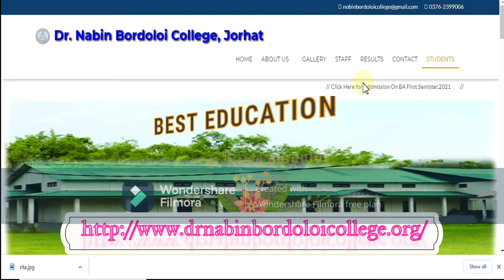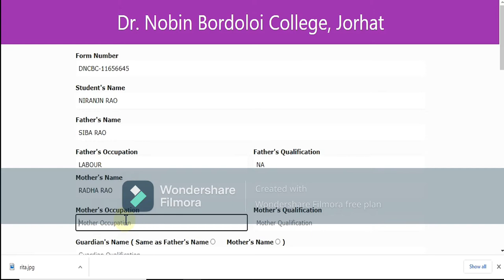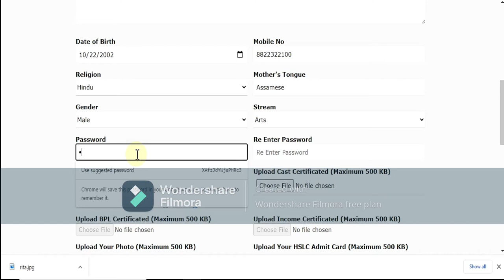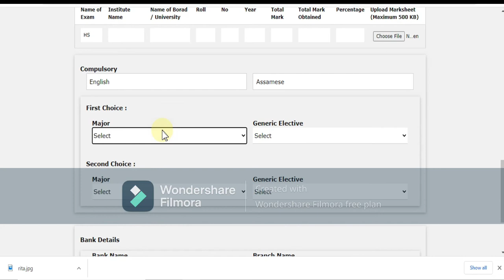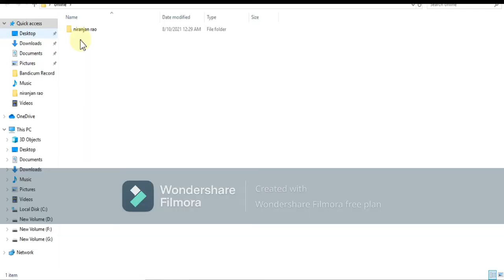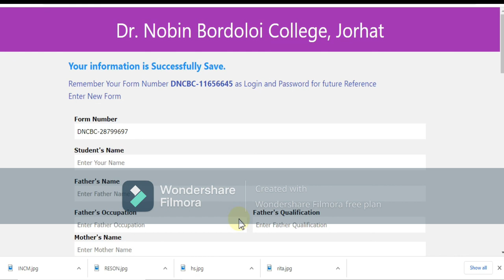Dr Nabin Bordoloi College BA/BSc Addmission form fillup step by step procedure 2021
Dr Nabin Bordoloi College BA/BSc Addmission form fill up step by step procedure 2021